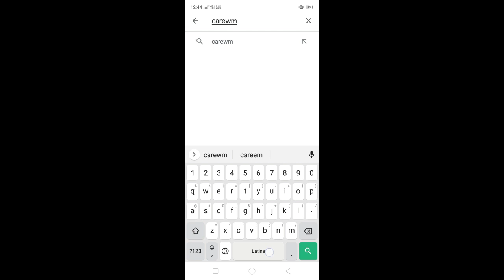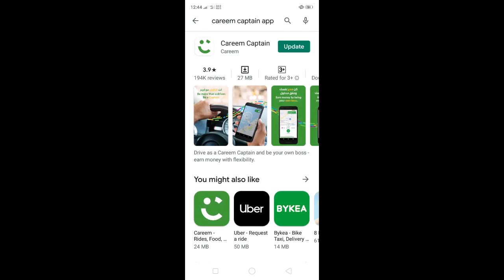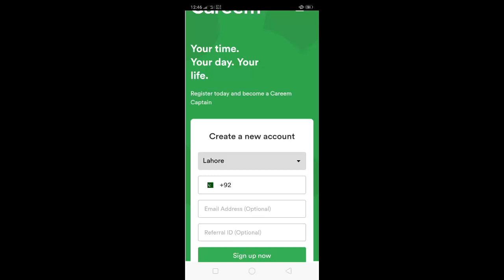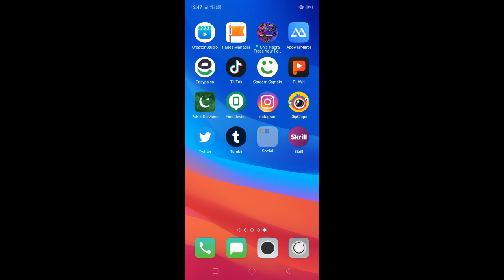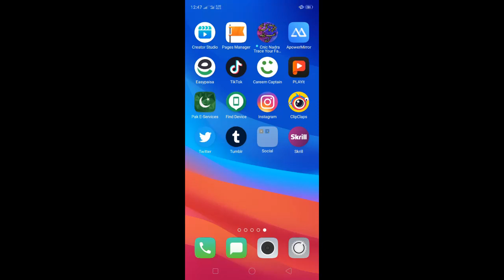How to register with careem | Careem Driver Registration Process | Careem bike Captain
In this video you can learn about careem app
how to download Careem application
careem captain app

Life Capture:
Life Capture is the place where you will find about computer, technology, islamic videos, computer related videos, naat, songs, Health, information, games, Tips and Tricks, in this channel you can watch lastest tips and tricks, information technology, google chrome history, facebook, page, group, computer program Uninstall and Uninstall, usb repair, MS office install, create blog, whatsapp privacy, challan pay, how to pay challan, Life Capture is the plateform where you will find and solve your problems about computer, information technology and many more, smart phone, android mobile, Change Background picture, google chrome Background Color and picture, in this plateform you can search how to check vehicle Verification, check online licence status, delete ot clear facebook search history, Uber driver, careem captain, about careem app, how to delete facebook watch history, Facebook search history, tips and tricks, find my device, how to Search mobile